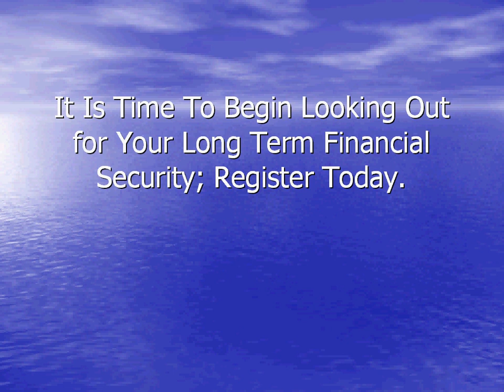Part Time Home Business Options